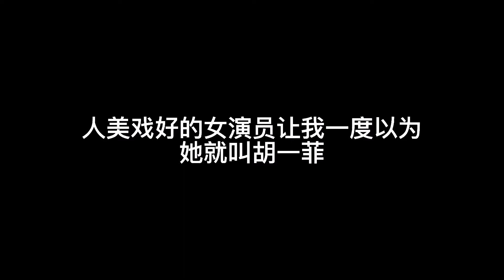人美戏好的女演员，让我一度以为她就叫胡一菲！